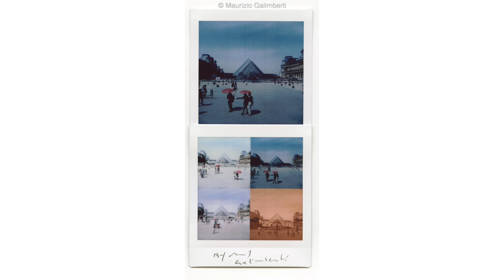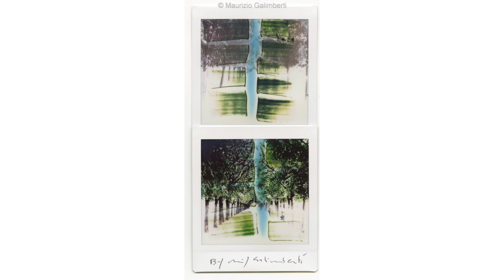NOC-HELLO - Maurizio Galimberti - Cultura, Storia e Creatività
In previsione della serata/incontro che faremo giovedì 15 novembre 2018, abbiamo approfittato per parlare con Maurizio Galimberti di cultura, storia e di come una preparazione approfondita sia necessaria a sviluppare creatività e rielaborare nuove visioni.
Tutto questo e molto di più durante il nostro incontro di giovedì 15 novembre.
Ciao a tutti e grazie Maurizio per la tua visita.
Straff NOC